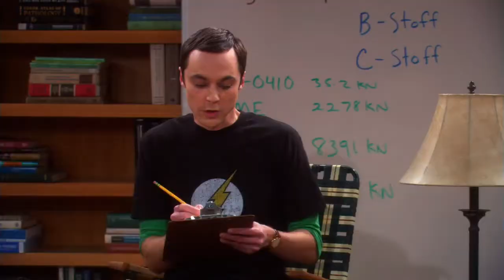The Roommate agreement || The Big Bang Theory s03e22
In s03e22 of TBBT
Leonard explains roommate agreement to penny when he comes to the room in 2003